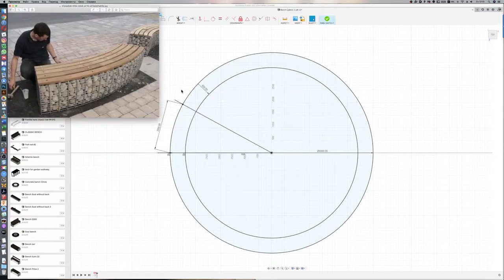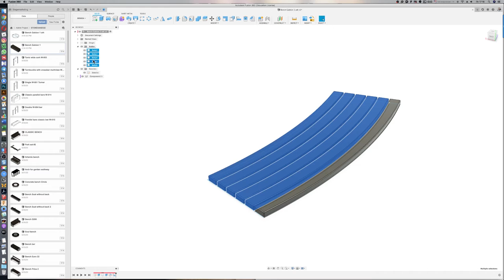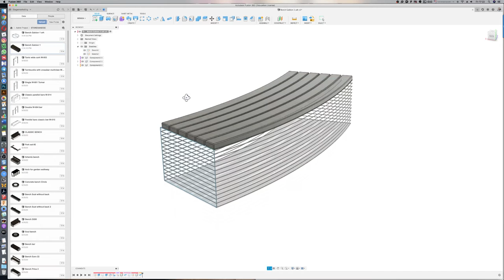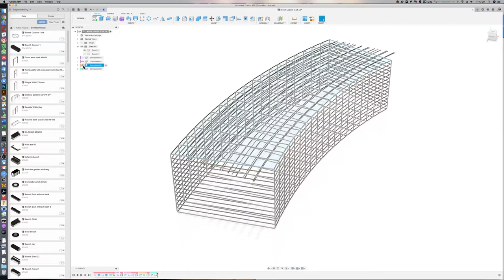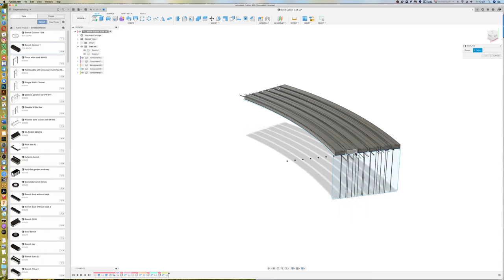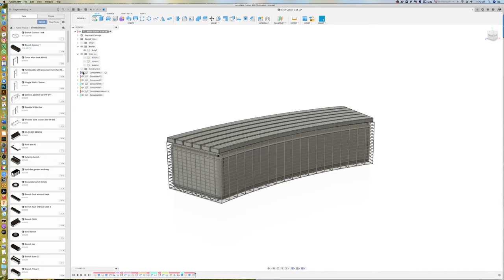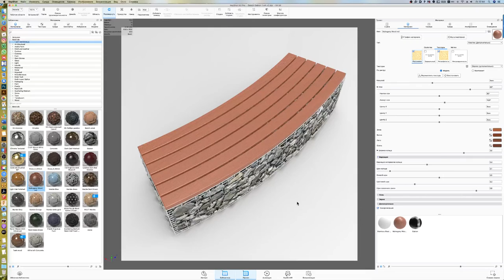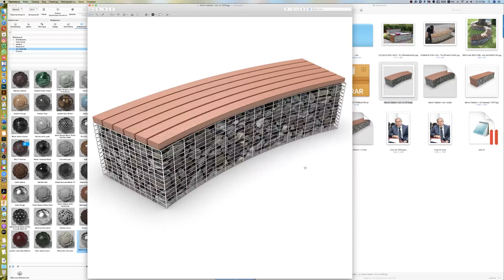Fusion 360 Bench Gabion 1 ark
Мы студия вебдизайна, архитектурного проектирования и моделирования для производителей и торговых организаций.
Принимаем заказы на проектирование и разработку Ваших изделий.
We are a web design, architectural design, and modeling studio for manufacturers and trade organizations.
We accept orders for the design and development of your products.
If you have questions or suggestions for cooperation, we are ready to discuss the terms, cost, and implement a simple test model of your product for free.
Call us 10-00 to 18-00 daily
Write to e-mail around the clock